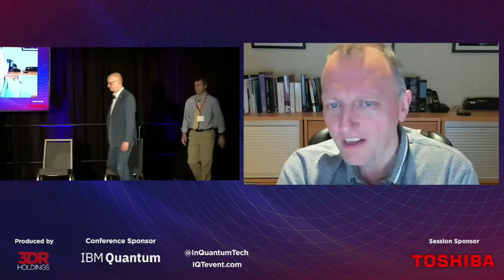IQT Panel: Emerging PQC Products and Standards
Inside Quantum Technology San Diego May 2022.
Panel 2: Emerging PQC Products and Standards
Moderator: David Shaw - Director, Fact Based Insight
Michael Redding - CTO, Quantropi
Dustin Moody - NIST
Michael Osborne - IBM Head Of Crypto-logical Research, IBM
Johann POLECSAK - Co-Founder and CTO, QANplatform